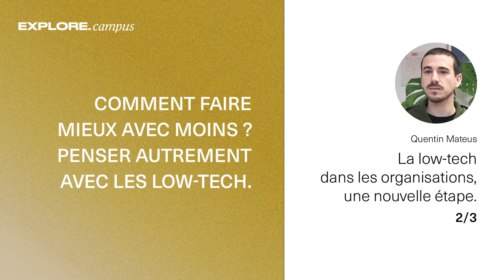La low-tech en entreprise : utilité, durabilité, accessibilité (2/3)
🇫🇷 Comment les entreprises et organisations diverses peuvent s'emparer de la low-tech ?
Comment des organisations réussissent-elles à appliquer les principes de la low-tech: utilité, durabilité, accessibilité ?

Quentin Mateus, porteur du projet "Les enquêtes du Low-Tech Lab" témoigne des apprentissages et de l'expérience d'entreprises impliquées dans la low-tech.

🇬🇧 How can various companies and organisations get to grips with low-tech?
How do organisations succeed in applying the principles of low-tech: utility, sustainability, accessibility?

Quentin Mateus, leader of the ‘Les enquêtes du Low-Tech Lab’ project, talks about the learning and experience of companies involved in low-tech.

Pour en savoir plus sur la low-tech, vous pouvez suivre le MOOC low-tech :